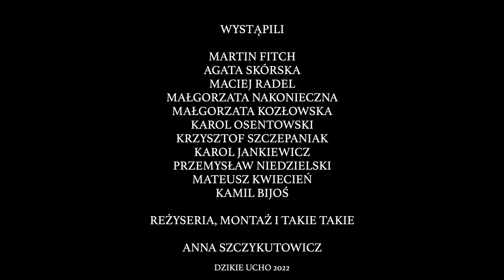Małostki Małych Ludzi - Dubbing Improwizowany. Odcinek 3 🤯🍎🥚| Dzikie Ucho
A gdyby losy mieszkańców Grabiny potoczyły się inaczej niż w znany nam do tej pory sposób?
Aktorzy dubbingowi improwizują dialogi pierwszego odcinka serialu 'M jak miłość' 🤯🍎🥚

W odcinku wystąpili: Martin Fitch, Agata Skórska, Maciej Radel, Małgorzata Nakonieczna, Małgorzata Kozłowska, Karol Osentowski, Krzysztof Szczepaniak, Karol Jankiewicz, Przemysław Niedzielski, Mateusz Kwiecień i Kamil Bijoś

Montaż: Ania Szczykutowicz